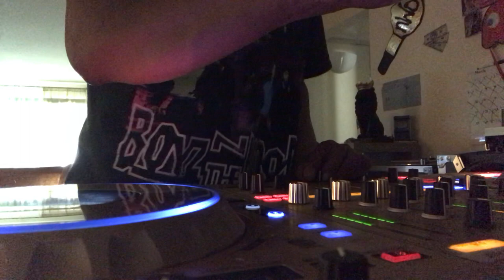Lemon-Senator Arlen Specter intro